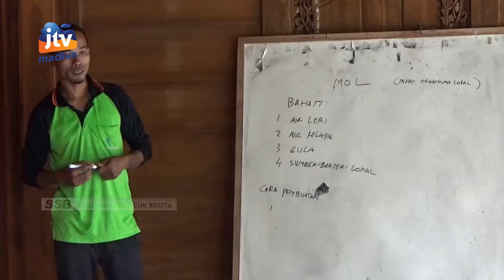NGAWI - Antisipasi Krisis Petani, Bupati Mulai Siapkan SDM Petani Milenial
Perkembangan teknologi membuat generasi muda saat ini mulai enggan untuk ke sawah menjadi petani. Namun hal ini ditepis oleh bupati ngawi ony anwar harsono untuk lebih menggalakkan petani milenial dengan memanfaatkan perkembangan teknologi pertanian bukan malah meninggalkannya. Terlebih  upaya ini untuk tetap menjaga ngawi sebagai lumbung pangan nasional.